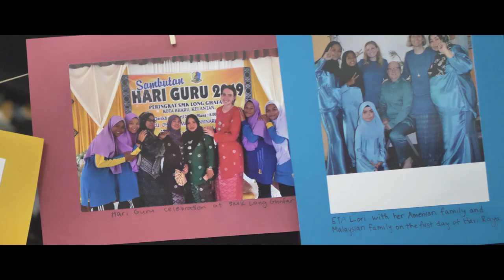Terima Kasih, Malaysia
2019 Fulbright Malaysia ETAs Sean O'Carroll, Zak Gordon, and Carter Sanders present "Terima Kasih, Malaysia", a poetic homage to their experience teaching English in the country. During their year, Sean and Zak lived on the eastern side of the Malay peninsula while Carter lived on the island of Borneo. A majority of the footage shown was filmed in Malaysia, but also includes aerial footage from Indonesia, Vietnam, and Thailand during Sean's travels. This video is dedicated to each of the communities that welcomed the 2019 cohort with open arms, and of course, our students!